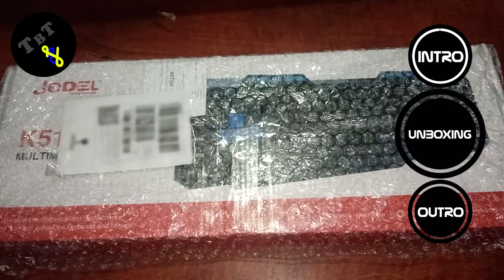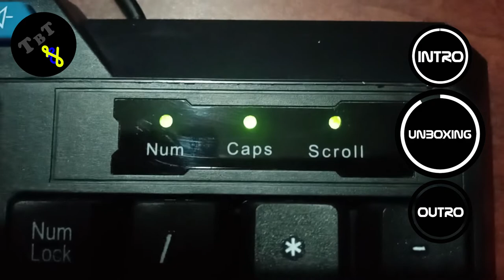අතේ තියෙන ගානට Gaming Keyboard එකක් | Tech by Tech SL | TBT SL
TimeStamps

0:46 Intro
5:32 Unboxing
6:49 Outro

📍Official Purpose
📍Offers

📥Softwares we use

⭕Edit video - Premiere Pro
⭕Edit thumbnail - Photoshop / Canva
⭕Screen Recorder - OBS Studio / Streamlab OBS

⭕News Tech LK Telegram Channel
⭕News Tech LK Telegram Group